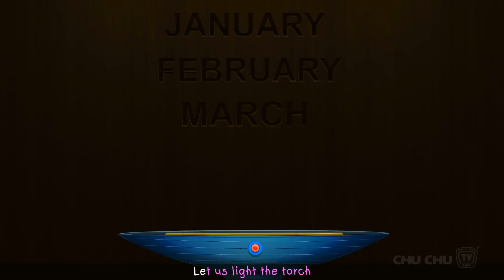Are You Sleeping (Little Johny)? Plus Many More Nursery Rhymes & Animals songs for Kids by ChuChu TV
Check out our popular playlists to keep your little ones engaged and learning non-stop!

ChuChu TV is now available on all major music streaming platforms. You can now listen to your favorite ChuChu TV songs anytime, anywhere.

ChuChu TV creates entertaining and educational videos for toddlers globally. Their lovable characters aid in developing cognitive skills, memory, recognition, and more.